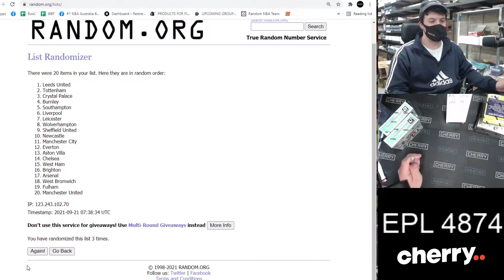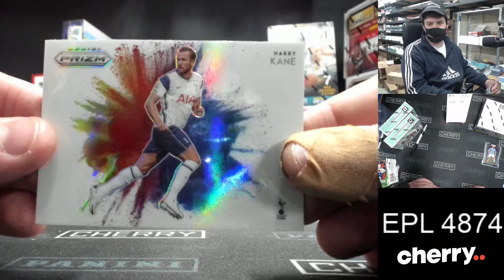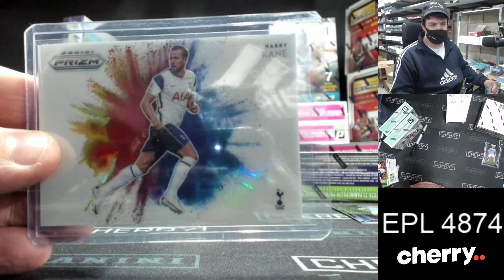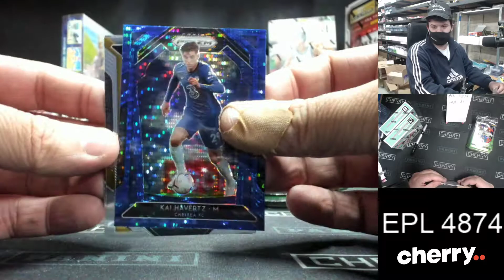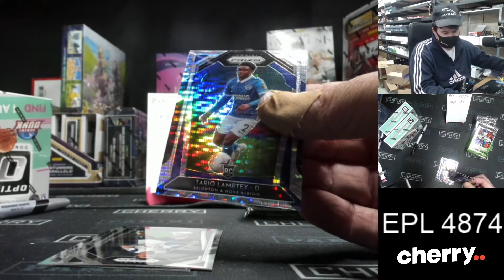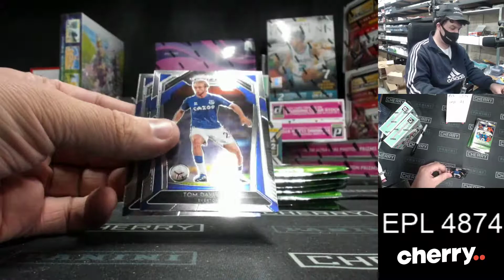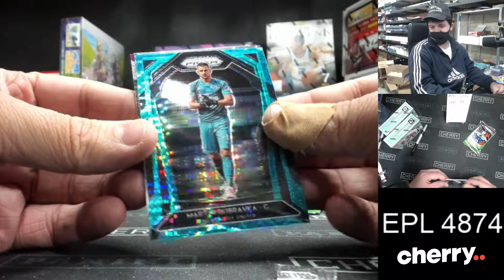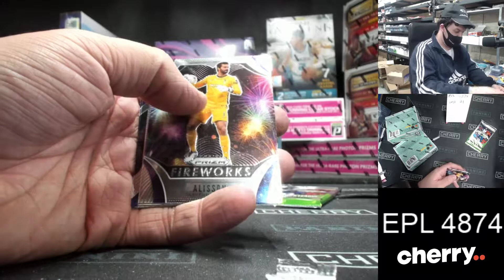20-21 EPL Prizm Breakaway + Choice 2-Box Break #4874 - Random Team - Sep 21 (1pm)